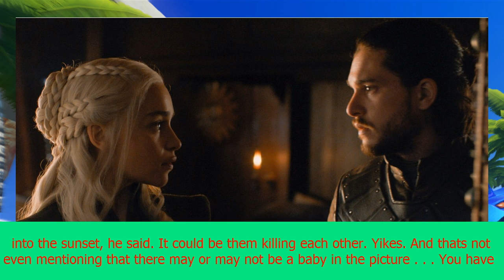Kit harington and emilia clarke share the scoop behind that game of thrones scene | CNN latest news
Kit harington and emilia clarke share the scoop behind that game of thrones scene